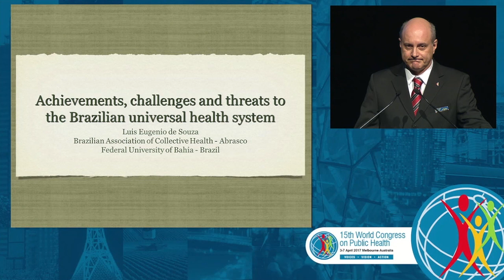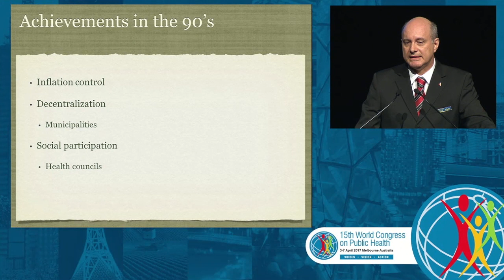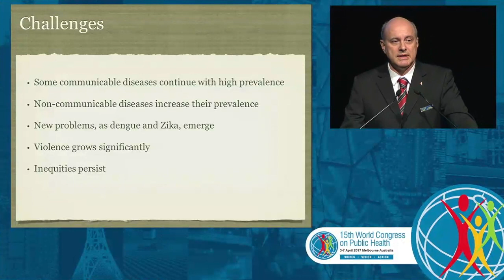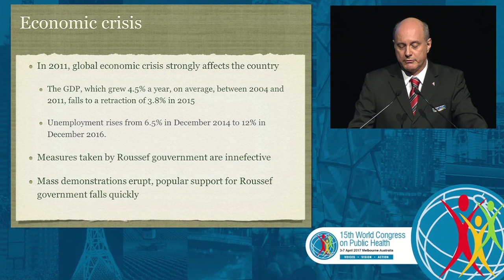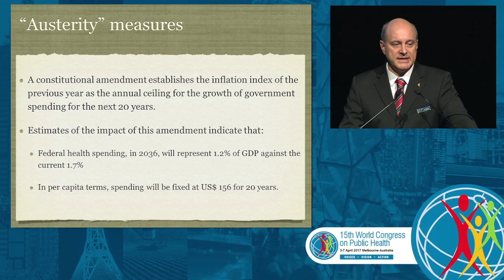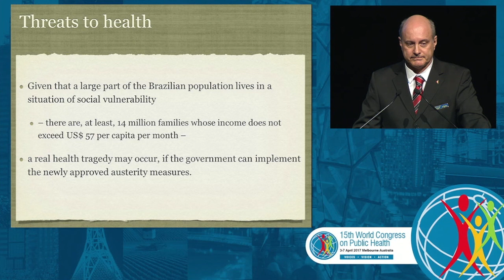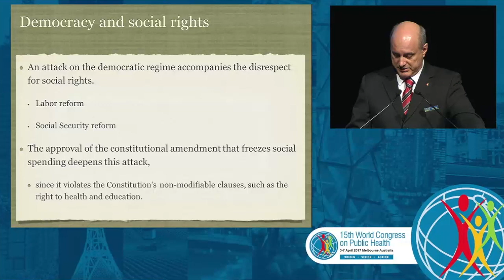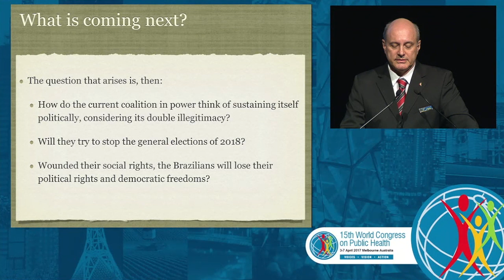THURSDAY 015 Luis Eugenio de Souza